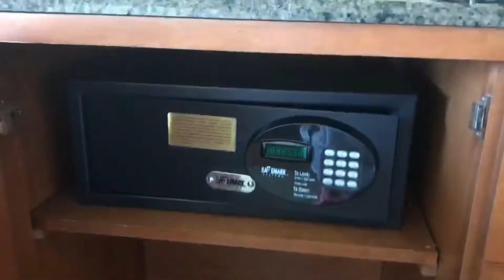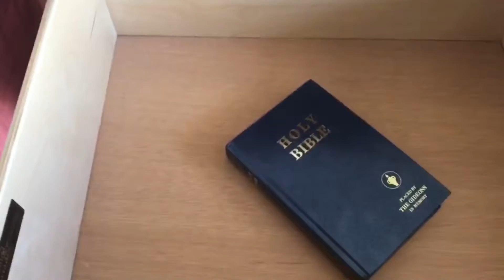Hilton Melbourne Beach Oceanfront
Room and property tour of the Hilton Melbourne Beach Oceanfront Resort in Melbourne, Florida. King room in south tower with ocean view balcony. Booked using Hotel Tonight for a steep discount!